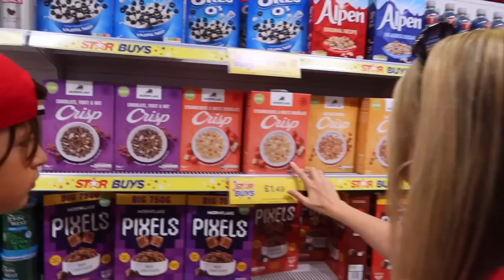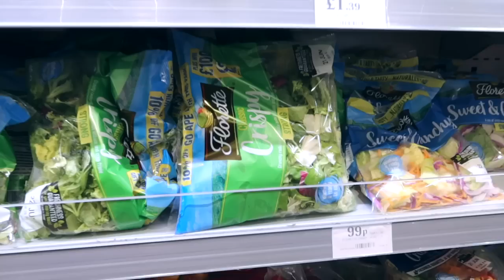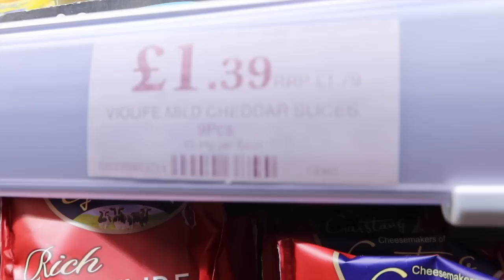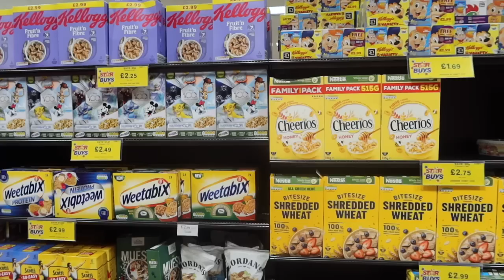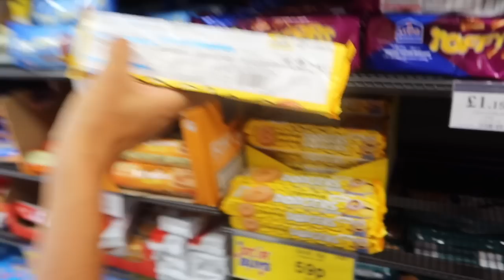Can we BUY our WEEKLY FOOD SHOP from HOME BARGAINS for £30 Grocery shopping challenge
Today we have a fun grocery food shopping challenge at Home Bargains as we see if we can buy our weekly vegan food shop with only £30 budget!